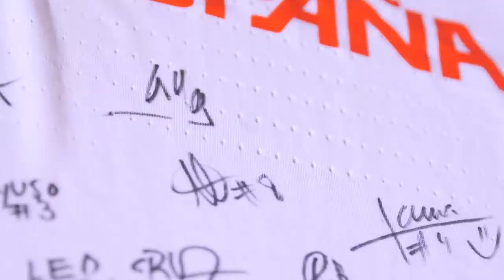PONIENDO A PRUEBA A LAIA PALAU Y CRIS OUVIÑA + SORTEO CAMISETA SELECCIÓN | TIMEOUT #13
En el TIMEOUT de hoy ponemos a prueba a Laia Palau y a Cris Ouviña, jugadoras de la Selección Española Femenina durante la concentración en Valencia. Repasamos algunos highlights, jugamos a un Adivina el famoso y hacemos el reto de baloncesto más bestia.